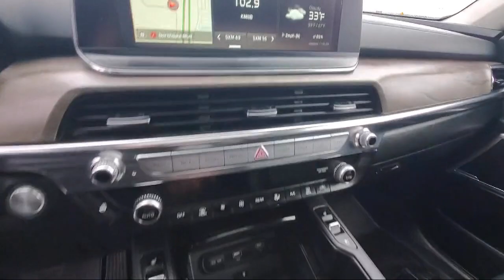2021 Kia Telluride EX St. Cloud Minneapolis Maple Grove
2021 Kia Telluride EX Stock Number: 12353 Vin:5XYP3DHC6MG105525.

13830 Northdale Blvd.